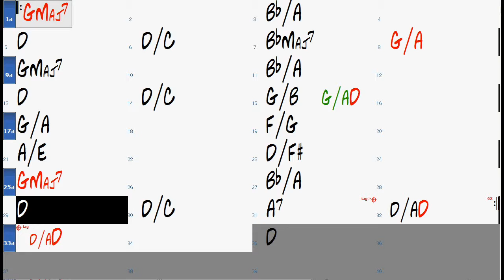BRIGHT SIZE LIFE chord progression (no piano) - Backing Track Play Along Jazz Standard Bible 2